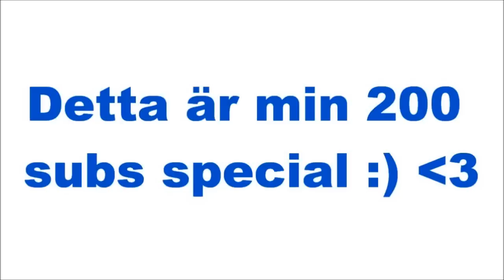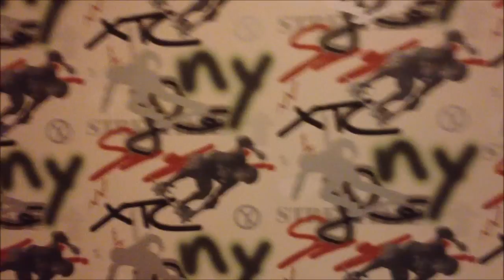200 SUBS SPECIAL!